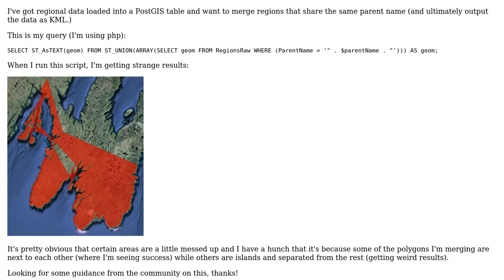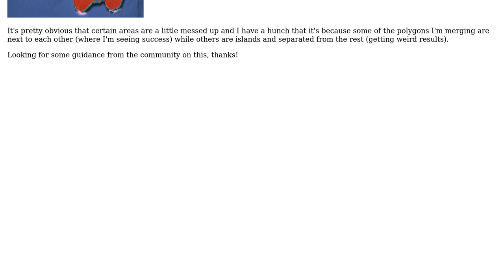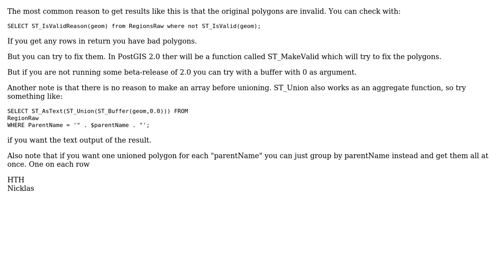GIS: Issue merging multiple polygons using ST_UNION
With thanks & praise to God, and with thanks to the many people who have made this project possible! | Content (except music & images) licensed under CC BY-SA | Music | Images & others | With thanks to user Nicklas Aven user capikaw and the Stack Exchange Network Trademarks are property of their respective owners. You are responsible for your own actions.